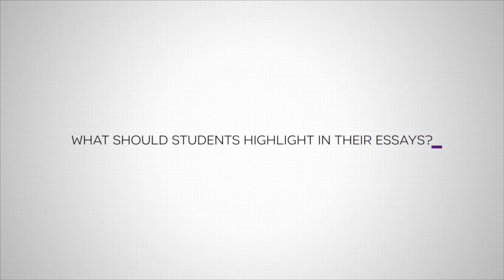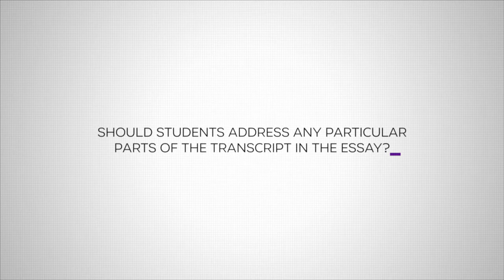What to Highlight in Your Application | NYU Steinhardt Speech-Language Pathology Graduate Program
Interested in attending graduate school to become a speech-language pathologist? NYU Steinhardt Communicative Sciences and Disorders faculty discuss what you should highlight in your essays, and what reviewers look for in your resume and application.

About New York University Steinhardt School's CSD MS Degree

This master’s degree prepares you for eligibility for professional licensure as a speech-language pathologist. You'll learn methods of prevention, assessment, and intervention for people with communication and swallowing disorders, as well as how to integrate research principles into evidence-based clinical practice. An optional thesis is available for students interested in pursuing advanced research.

In order to acquire the knowledge and skills requisite to the practice of speech-language pathology, to function in a broad variety of clinical situations, and, to render a wide spectrum of patient care, individuals must have skills and attributes in five areas: communication, motor, intellectual-cognitive, sensory-observational, and behavioral-social. Learn more about these five essential functions and view the full MS curriculum.

Upon graduation, you'll be positioned for eligibility for professional licensure as a speech-language pathologist. You will gain a comprehensive understanding of:

The principles of biological sciences, physical sciences, mathematics, and social and behavioral sciences
-How to integrate research principles in evidence-based clinical practice
-Prerequisite skills in oral and written communication sufficient for entry into professional practice
-Basic human communication and swallowing processes, including their biological, neurological, -acoustic, psychological, developmental, linguistic, and cultural bases
-The nature of speech, language, hearing, and communication disorders and differences and swallowing disorders, including etiologies, characteristics, anatomical /physiological, acoustic, psychological, developmental, and linguistic and cultural correlates
-Principles and methods of prevention, assessment, and intervention for people with communication and swallowing disorders, including consideration of anatomical/physiological, developmental, and linguistic and cultural correlates of the disorders
-Standards of ethical conduct
-Contemporary professional issues
-Certification, specialty recognition, licensure, and other relevant professional credentials